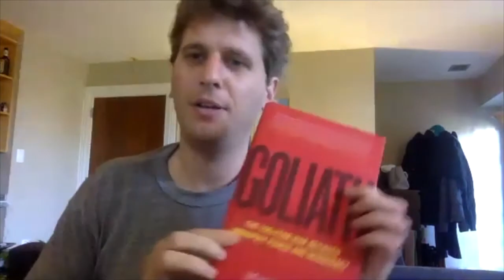Matthew Stoller | Monopolies, Social Media & US Politics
Matt Stoller is the author of Goliath: The Hundred-Year War Between Monopoly Power and Democracy. Previously, Stoller was a Senior Policy Advisor and Budget Analyst to the Senate Budget Committee. He also worked in the US House of Representatives on financial services policy, including Dodd-Frank, the Federal Reserve, and the foreclosure crisis. His writing has appeared in The New York Times, The Washington Post, The New Republic, Vice, and Salon. He lives in Washington, DC. ​

Simon Drew is an Australian Alignment Coach, musician and host of the Practical Stoic Podcast. On this show he interviews some of the most influential thinkers in Stoicism and philosophy today, including Massimo Pigliucci, Donald Robertson, Ryan Holiday, Gregory Lopez, Sharon Lebell, Gregory Sadler, Nancy Sherman, Kai Whiting, and many more. He also draws inspiration from the great Stoic thinkers like Zeno, Seneca, Marcus Aurelius, Epictetus and more. Both as a coach and as the host of the podcast Simon has helped thousands of people around the world to improve their lives using Stoic philosophy. Find Simon and his work in the following places:

Love this kind of content? Here are a few things you can do to keep this content coming:

2 - Like the video.

3 - Comment on the video if you have suggestions, questions, or comments.